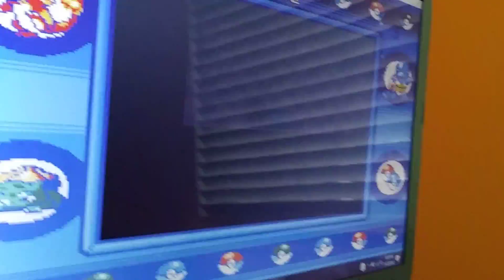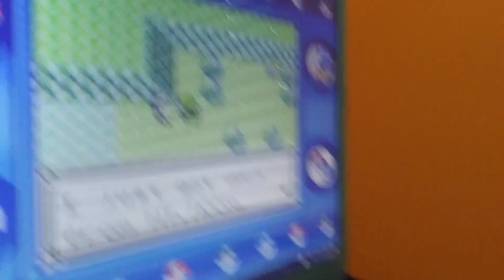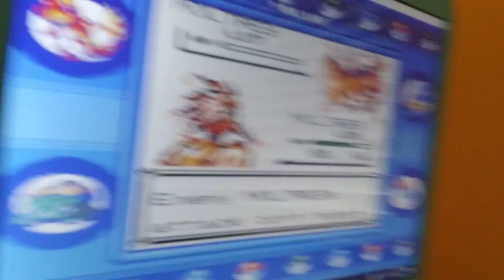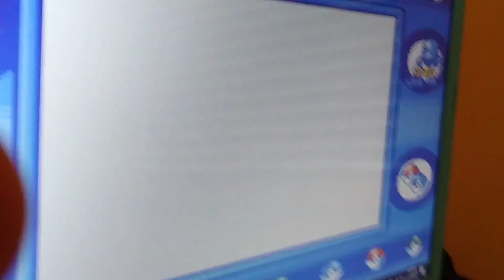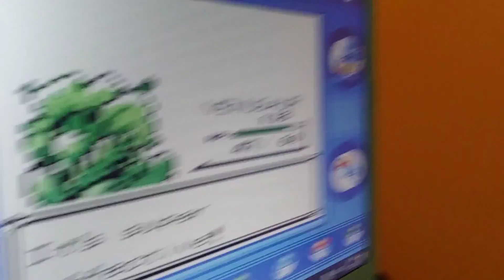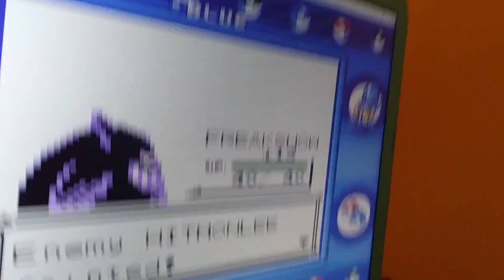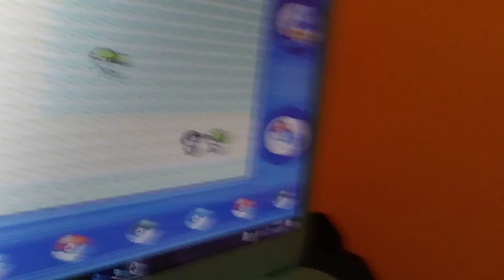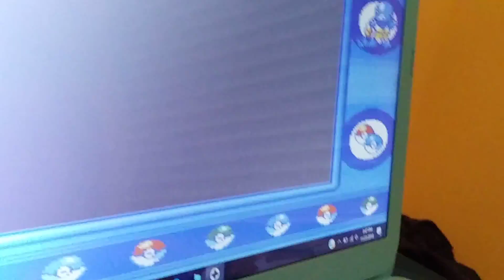Pokemon Blue RANDOMIZER part 5. Trainer shenanagins and EVIL Bill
We take on trainers and catch a creepy pokemon and meet a mysterious scientist dude named Bill.